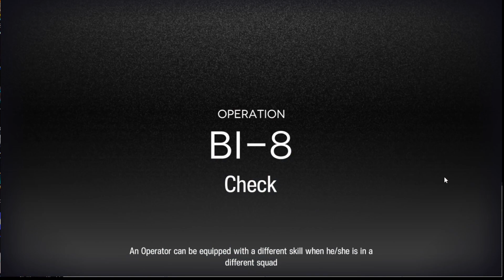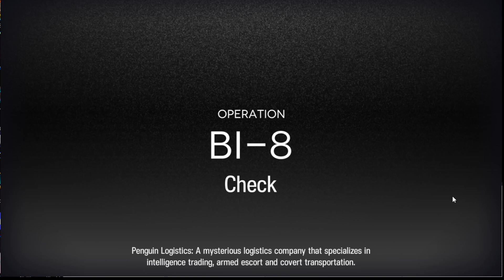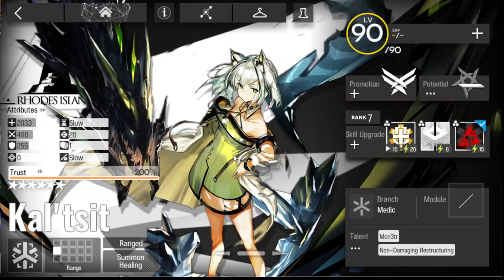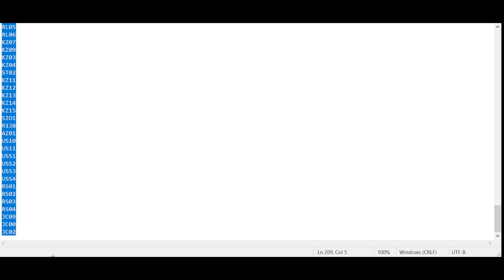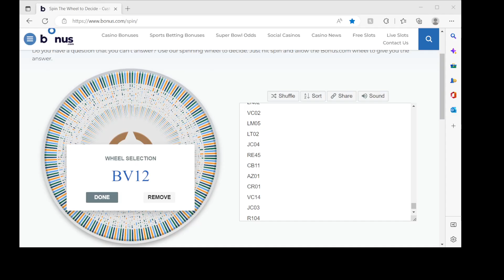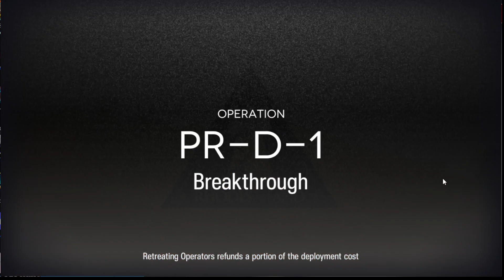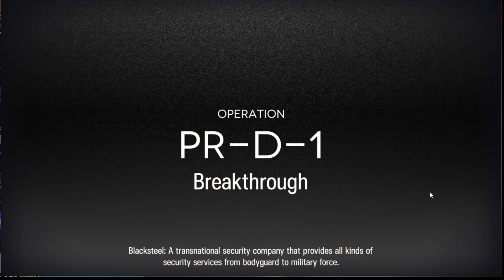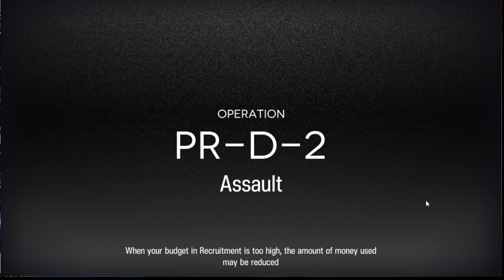7/3/2022 arknights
new building started